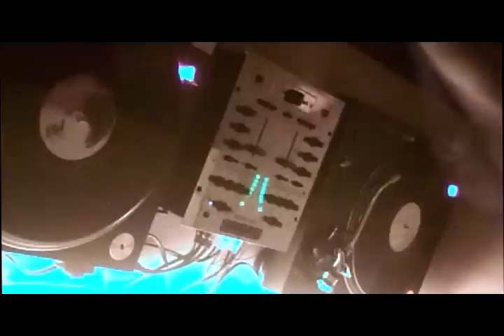Sileh@bedroom yutub mix Pt-1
This is me mixin some  deep/tech underground house music  in  sunday afternoon, is a 70 minute mix  divided in 7 parts  i will upload the entire mix on a website and i will post the download link so you can enjoy it in your car or your ipod or wherever you want to :)   THIS IS 100% GRADE A VINYL babe

just sit back and relax or dance

im undergorund your underground ?

any coments or subscribes are welcome  i will post the tracklist in the future

enjoy peace